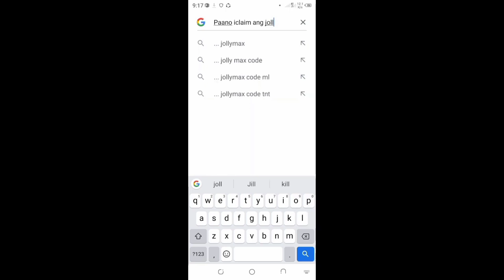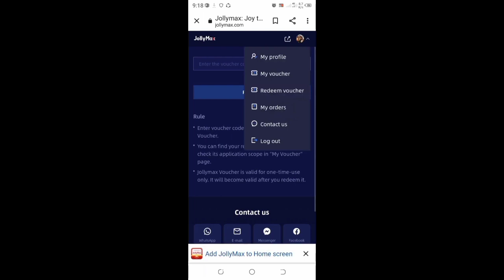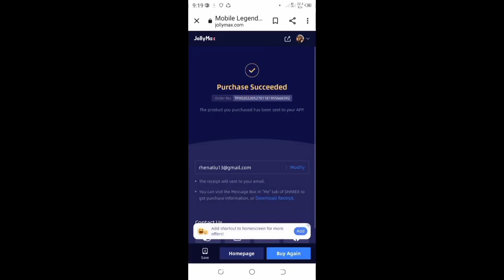HOW TO GET FREE MLBB DIAMONDS USING JOLLYMAX VIA SHAREIT.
Ccto..

Jollymax
Shareit
ml
mlbb free diamonds
Gcash
Top up
Mobile legends diamond hack
Mobile legends diamond cheat